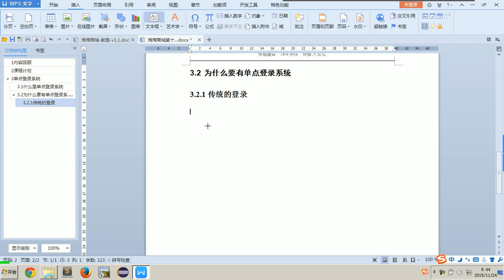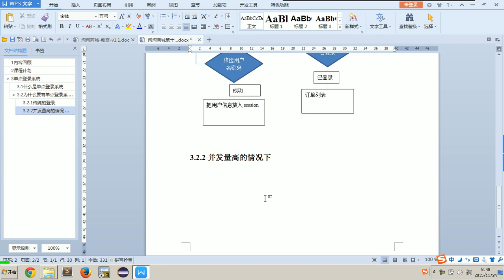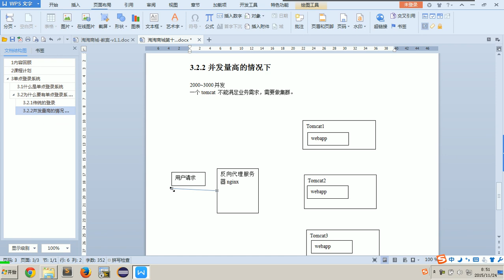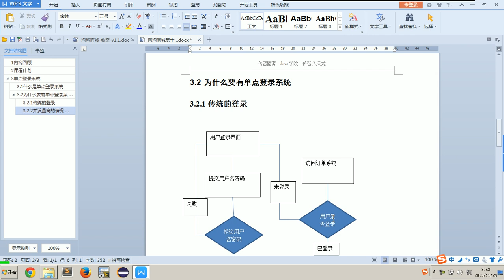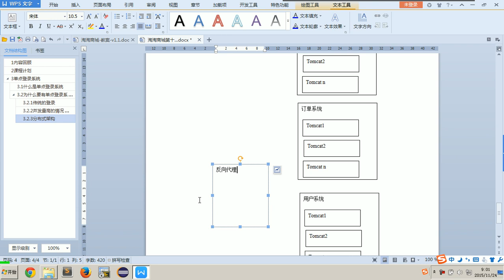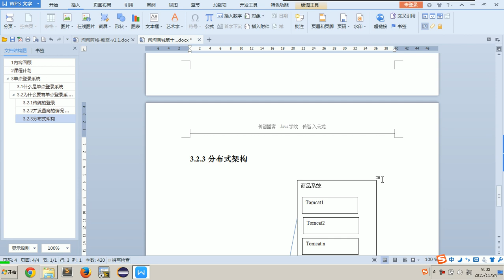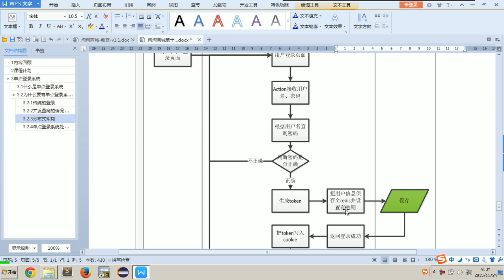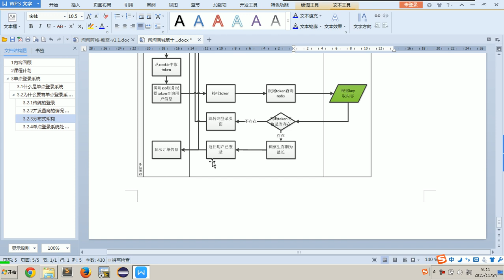10 03 单点登录系统的处理过程 淘淘商城项目 - 传智播客 - 入云龙